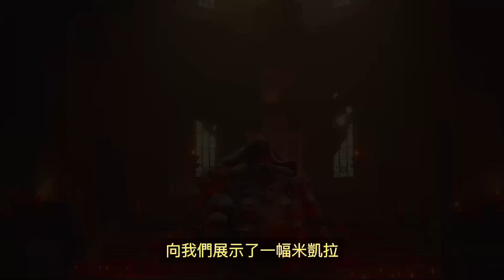所以，單一神祇意味著什麼？宵色眼眸的女王一直都在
上期影片疊甲疊晚了也疊薄了，不該上來就做睡前故事。接受小夥伴們的建議，對於我在上一期視頻，沒有展開解釋表示道歉。這一期開始就說明一下。本期影片主要是推理，全是腦洞以及腦洞的推理過程，僅供各位參考。宮崎英高的故事，是你的，也是我的，但歸根到底還是你的。能幫助到你最終獨立得出自己的故事，就是這支影片最大的價值

有興趣的朋友可以加入我的閒聊群組：
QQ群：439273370